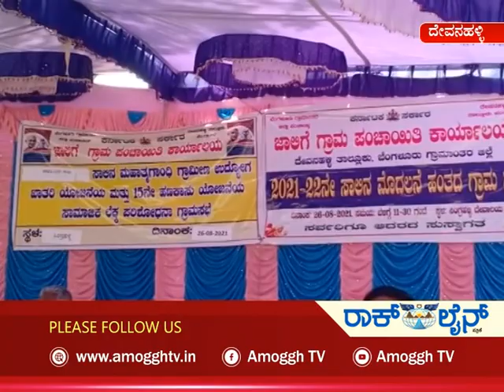ಅಮೋಘ್ ನ್ಯೂಸ್ Amoggh News 8@pm 27-08-2021